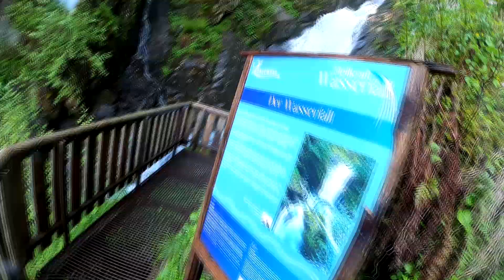Heilkraftwasserfallklettersteig C uncut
Regionen:
Österreich     Kärnten
Gebirge:
Karnischer Hauptkamm
Berg:
Gamskofel  (2122 m)
Charakter:
Wer im Lesachtal Urlaub macht, sollte sich diesen Wasserfall-Klettersteig nicht entgehen lassen - eigene, weite Anreise zu dieser Ferrata lohnt sich aber nicht. Der Klettersteig verläuft entlang des Heilkraft-Wasserfalles, an den oft nassen und erdigen Uferfelsen. Eine kurze Rinne mit dem tosenden Wasserfall im Rücken ist C, sonst ist der Klettersteig eher einfacher Natur. Landschaftlich beschaulich und bis auf das rauschende Wasser schön ruhig, für Einsamkeitsliebhaber ein Tipp.

Genaue Routenbeschreibung:
Siehe Topo. Eine Rinne C, eine Stelle B/C, sonst leichter.

Ausrüstung:
Komplette Klettersteigausrüstung und Helm.

Bemerkung zu den Versicherungen:
Gut mit Stahlseil und Klammern gesichert.

Ergänzung zur Schwierigkeit:
Stelle C, meist um B/C und leichter.

Zustieg zur Wand:
Vom Parkplatz bei der "Bienentankstelle" auf dem Schotterweg taleinwärts. Bei einer Abzweigung rechts in Richtung Wasserfall/Goldcamp. Beim Goldcamp verlässt man die Schotterstraße und geht auf dem Weg gerade weiter, zweigt dann aber links aufwärts in Richtung Wasserfall ab. Man kommt zu einer Plattform direkt am Wasser, dort beginnt der Klettersteig.

Abstieg:
Vom Ausstieg auf dem Schotterweg zurück zum Ausgangspunkt.

Kartenmaterial:
BEV ÖK 196 Obertilliach, 1:50.000 BEV ÖK 3109 Oberdrauburg, 1:50.000

Freytag & Berndt WK 182 Lienzer Dolomiten – Lesachtal – Villgratner Berge, 1:50.000

Kompass WK 47 Lienzer Dolomiten – Lesachtal, 1:50.000

Bemerkungen:
Erdig und nass - man rutscht ziemlich herum.

Diesen Klettersteig nicht bei Hochwasser und Gewittergefahr klettern!

Autor:
Axel Jentzsch-Rabl und Daniel Rieser

Autor (Referenz):
Axel